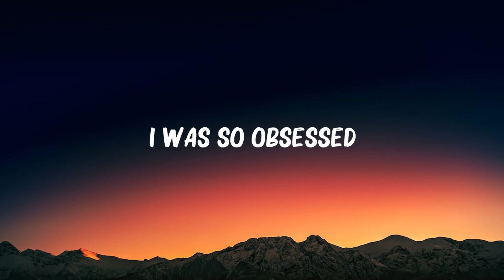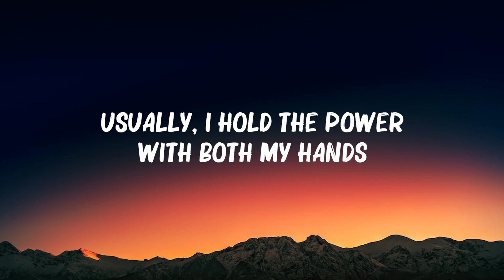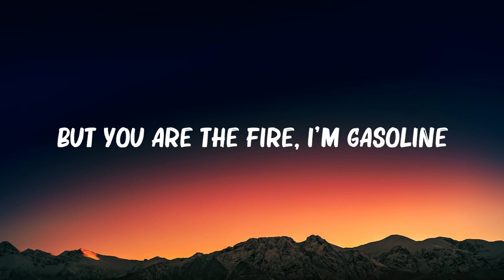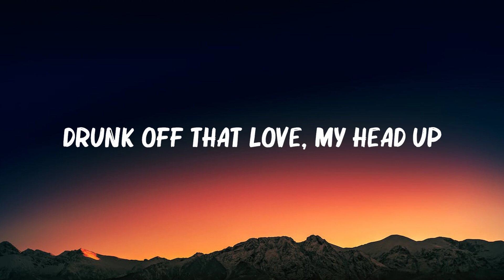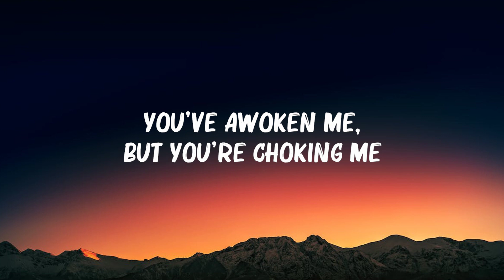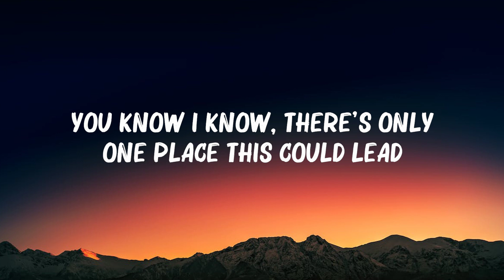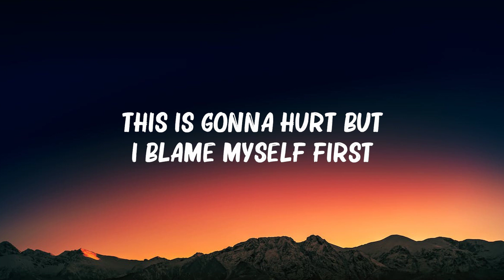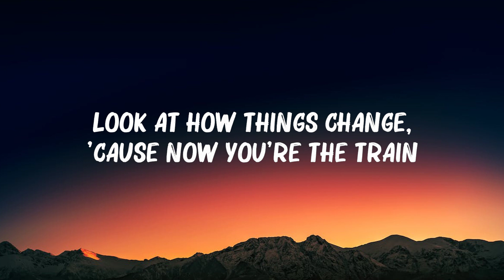Charlie Puth - Dangerously (Lyrics) Mix Lyrics 2023